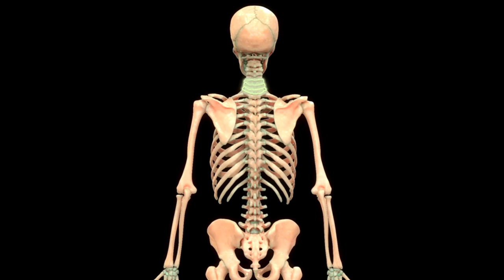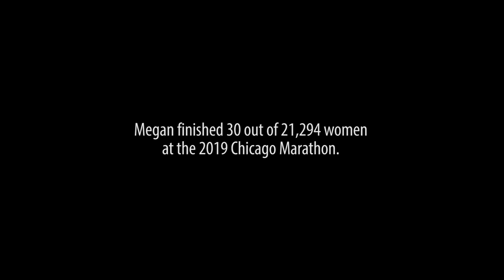Born to Run: Megan Cunningham Runs to U.S. Olympic Marathon Trials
Megan Cunningham, MD Class of 2023 and a former SEC Champion at the University of Missouri, overcame a horrific accident that also left her dad paralyzed. Slowly working back from the injury, she uses her dad as motivation to compete in marathons.